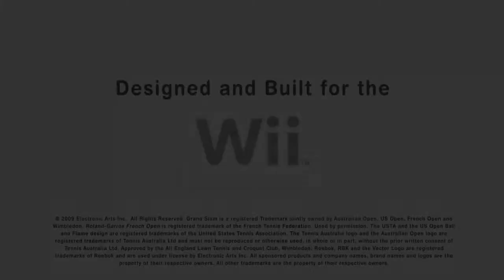Grand Slam Tennis - Party MP Trailer (HD)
Grand Slam Tennis trailer.

With so many different MP game modes, you'll never run out of things to do with your friends.